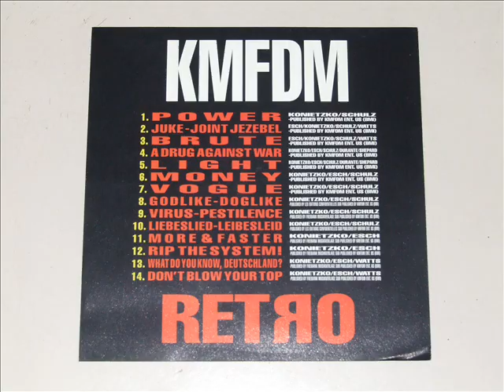KMFDM- RETRO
1- Power  00:00
2- Juke- Joint Jezebel  05:28
3- Brute  11:08
4- A Drug against War  15:33
5- Light  19:17
6- Money  25:22
7- Vogue  30:49
8- Godlike- Doglike  34:53
9- Virus- Pestilence  40:29
10- Liebeslied- Leibesleid  45:37
11- More & Faster  50:15
12- Rip the System!  53:08
13- What do you know, Deutschland?  56:24
14- Don´t blow your Top  01:01:58

All rigth reserved to the band KMFDM